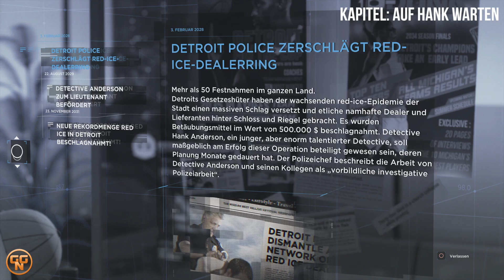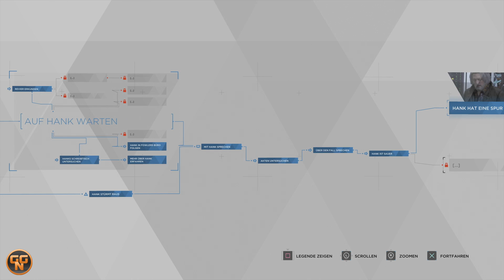Detroit Become Human Guide: Kenne deinen Partner / Know your Partner Trophäe / Trophy Guide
In Detroit Become Human müsst in dem Kapitel Auf Hank warten ales wichtige über Ihn herausfinden, meinen Weg zeige ich euch in diesem Video.

Und Ihr so die Trophy / Trophäe

Kenne deinen Partner / Know your Partner

erhaltet

Vielen Dank auch an meine Patrons und VIP’s für Ihre Unterstützung:

Patron:
That Simply
berra2000
Dr_King 21
Gamerscheck
Florian
Sascha

VIP:
Dominik
Di NoHm

Christian
presseATgoodygaming.de